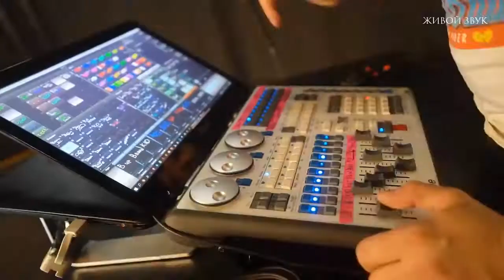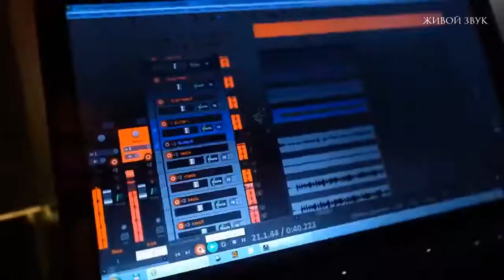Кавер Группа №57. PROMO 2020 | Event-агентство ANNA LEGENDA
Кавер Группа №57
PROMO 2020

Event-агентство ANNA LEGENDA
Краснодарский край